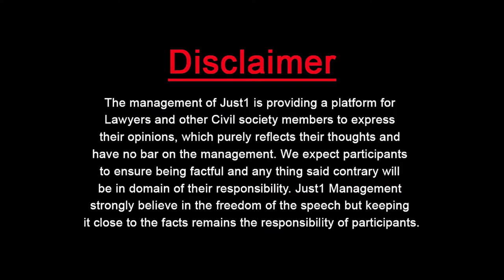Bar Room With M Maqsood Bhutter l کیا بار روم کی آنے والی قیادت کچھ مختلف سوچ رہی ہے ؟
کیا بار روم کی آنے والی قیادت کچھ مختلف سوچ رہی ہے ؟

Adv.M.Maqsood Buttar, President Canidate for Lahore High Court Bar, with Adv.Mian Abdul Rehman!